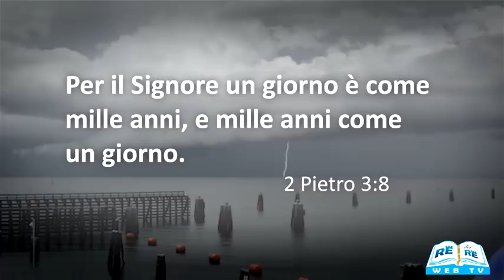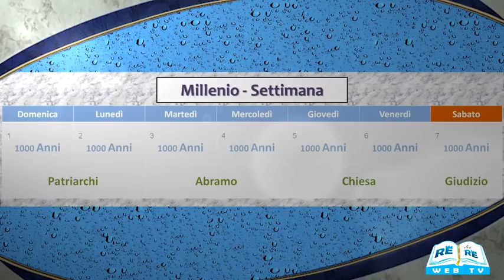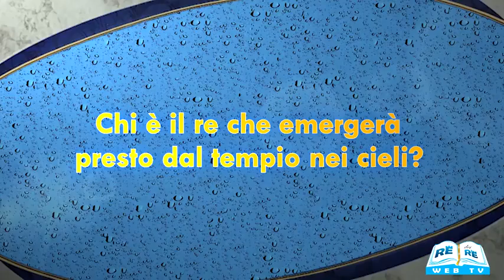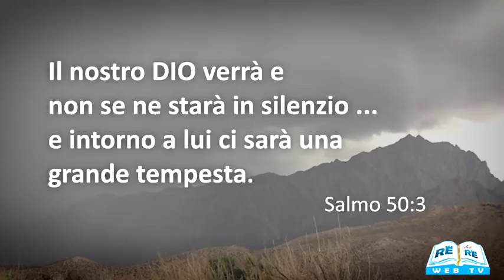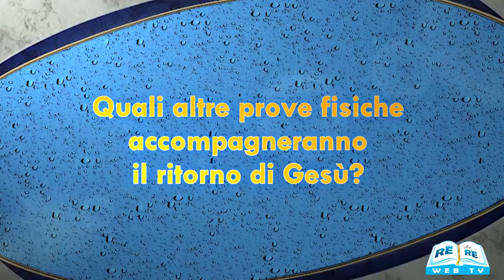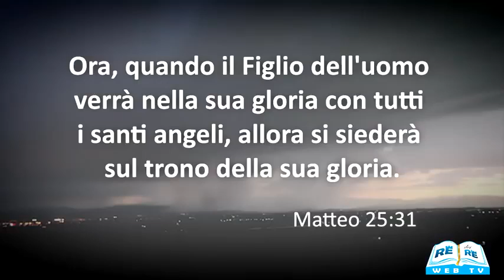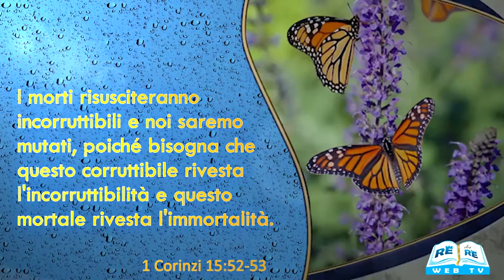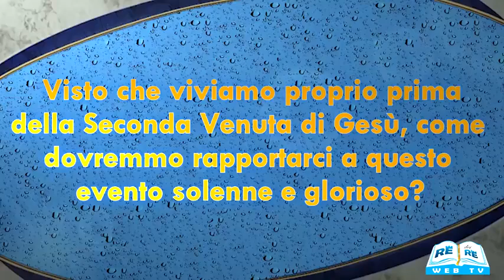Il Re Ritorna Parte 1 Doug Batchelor